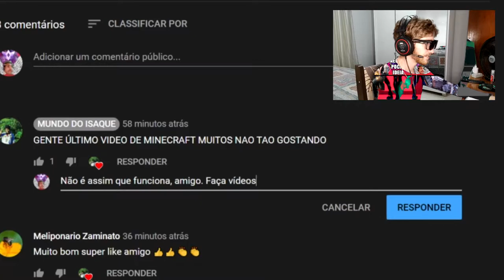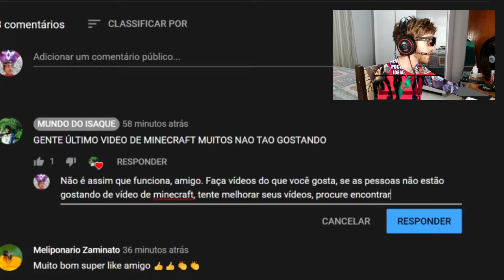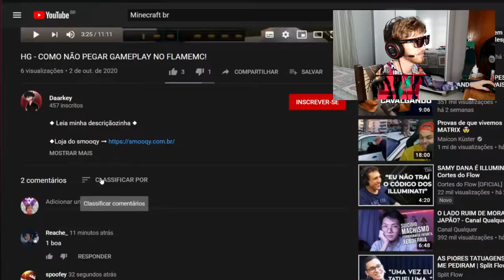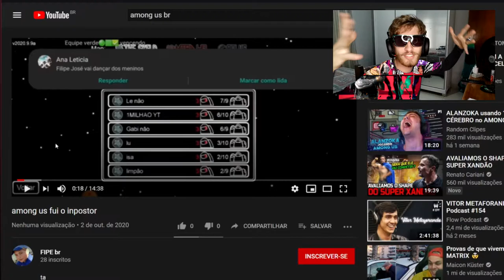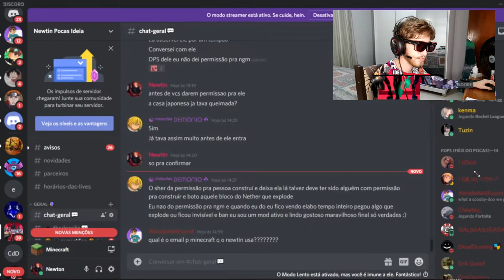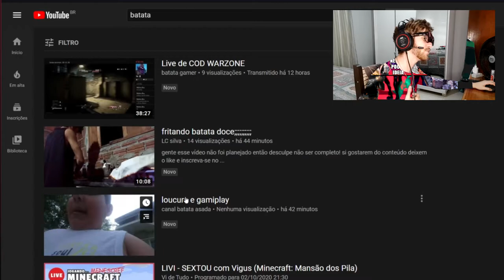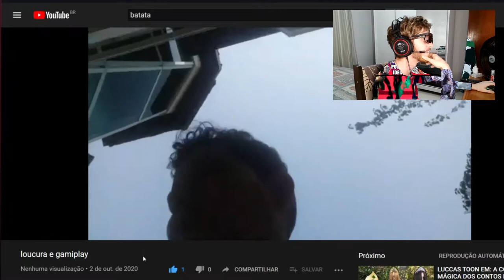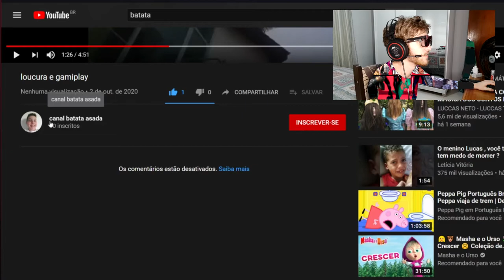Reagindo a vídeos com 0 (ou poucas) visualizações e AJUDANDO os youtubers (com palavras)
Neste vídeo eu gravei um react engraçado de vídeos com zero visualizações, nele eu entro em vídeos recentes de youtubers pequenos e ajudo eles com dicas, ou puro apoio moral mesmo, por enquanto não doei para esses youtubers pequenos.